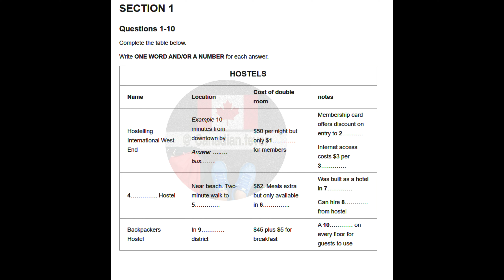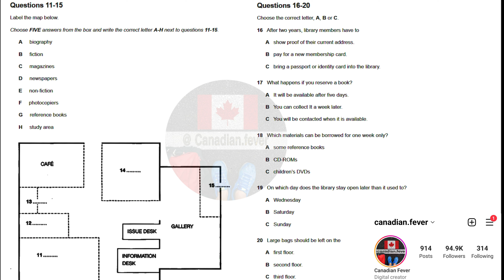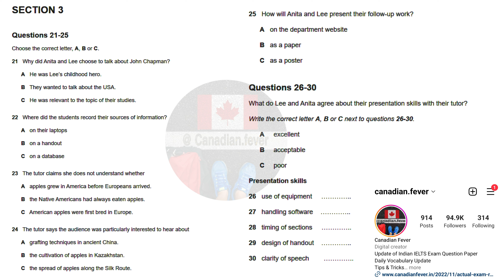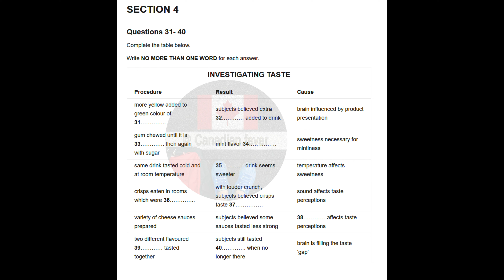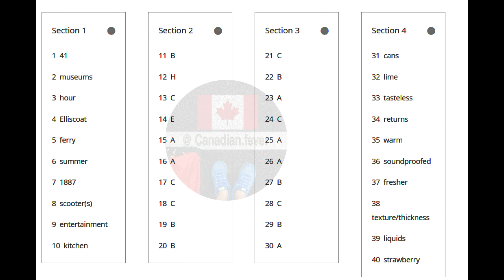Real Exam Listening Test Leaked 😱 | 25 feb , 11 march & 2 march | Try to achieve 7+ Band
February 2023 Ielts exam dates, Which exam is easy in February 2023, 25 February IELTS exam, 2 march| FEBRUARY Ielts Exam Prediction 2023

Reading E-book
Reading Ebook + Cue cards

talwinder Singh,Balwinder Singh's IELTS,2 march 2023 IELTS test prediction,2 march 2023 IELTS exam prediction video,2 march IELTS test prediction, FEBRUARY academic IELTS test prediction,2 march test easy, IELTS FEBRUARY 2023 test, Candian fever, asad Yakub, Raman Sharma, japneet Sharma, Raman IELTS, jk spoke English, IELTS wala India, Sapna master IELTS